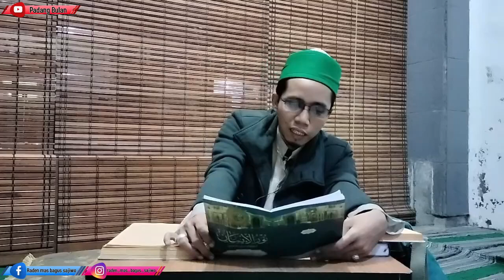''NURUL IMAN''.-PART 09..-[Raden Mas Bagus Sajiwo]